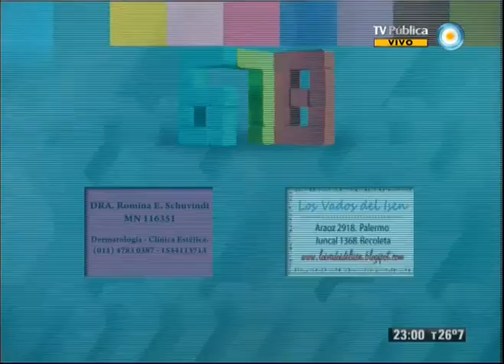678 - 13-01-13 (3 de 3)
El aprovechamiento de Clarín y Perfil de un intercambio de opiniones; amenas charlas veraniegas entre opositores: el progresismo de derecha del FAP; el retorno de la Fragata: Clarín sigue con su mala leche de siempre; y 6,7,8 afiches.